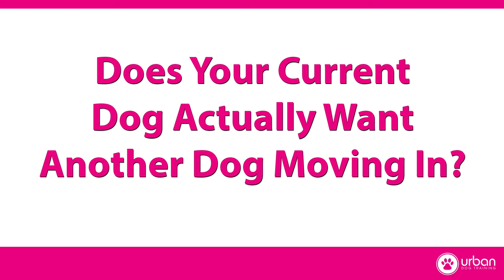So You Want Another Dog!